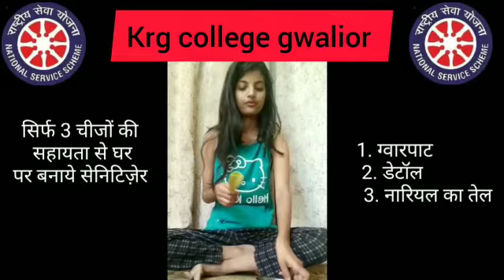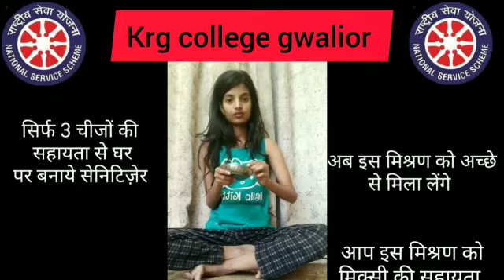KRGGWL: How to make sanitizer in home?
Sanitizer technique
ग्वालियर के केआरजी महाविद्यालय की छात्रा रितिका ने घर में सैनिटाइजर कैसे बनाएं इस संबंध में एक वीडियो अपलोड किया है जिससे जनमानस को आसानी से कम लागत में सैनिटाइजर उपलब्ध हो सके